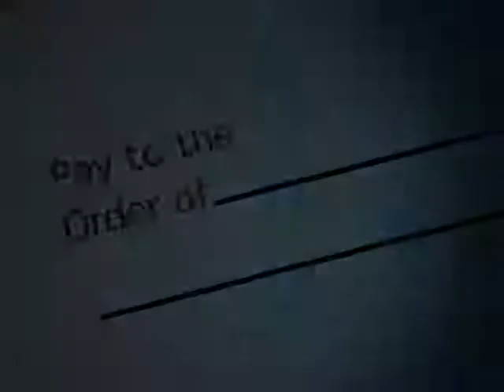Bad Check Unit Can Help You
If you or your business has been passed a bad check for an amount greater than $50, the Clark County District Attorney's Bad Check Unit can help you get your money. or call .